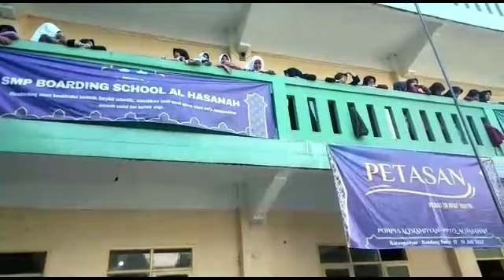Ponpres Al Islamiyyah cikalong wetan KBB Bandung Barat sambut Hari besar Islam Tahun 1444 H/2022